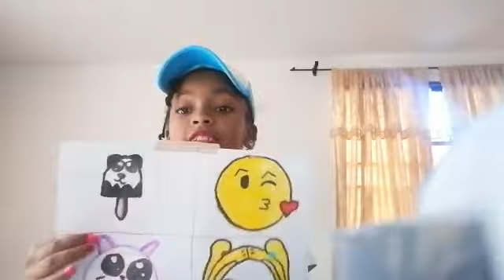Planeta 6 Danna